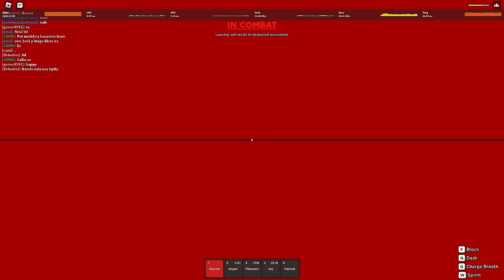STRONGEST ROGUE DEMON ULTIMATE VS TOXIC E-COUPLE TEAMERS